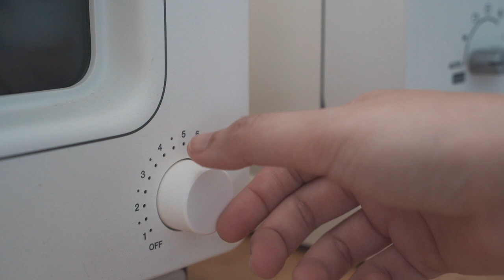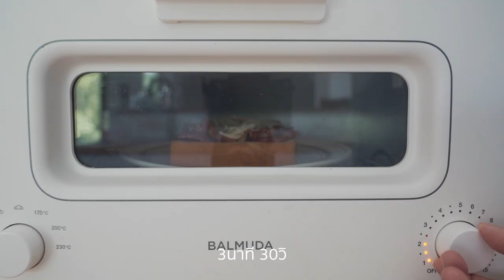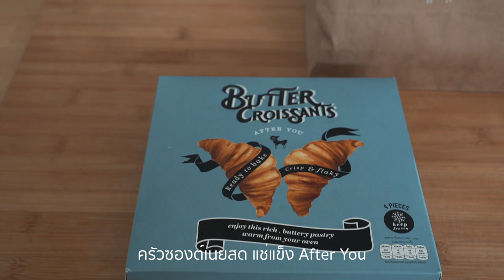เครื่องปิ้งขนมปัง BALMUDA The Toaster｜ลองอบขนมปัง｜จากเครื่องปิ้งขนมปังที่อร่อยที่สุดในโลก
BALMUDA The Toaster
เตาที่ว่ากันว่าอบขนมปังได้อร่อยที่สุดในโลก
ฉันลองอบขนมปัง 5 แบบ
หนึ่งในนั้นมีครัวซองต์เนยสด แช่แข็ง Butter Croissants
เมนูออกมาใหม่จาก After You ลองเข้าไปดูกันนะคะ 🍞🥐

「ของใช้ที่อยู่ในคลิป 」
・ เครื่องปิ้งขนมปัง BALMUDA The Toaster

・แก้วเซรามิค MUG TODAY'S SPECIAL

・จานเซรามิกขอบสีน้ำตาล,ขอบส้ม ร้าน cafestationn

・จานเซรามิกสีดำใส่ SHIBUYA FRUITS TOAST

・กาน้ำดริปกาแฟสีดำ

・ที่คีบขนมปังไม้ไผ่ IKEA OSTBIT อูสต์บิต

・ที่วางโทรศัพท์มือถืออิเกีย

・ช้อนส้อม,มีดอีโต้เล็ก ร้าน cafestationn

・แก้วน้ำทรงสี่เหลี่ยมตัวอักษรภาษาอังกฤษ

・แก้วน้ำน้องมะม่วง MAMUANG SHOP

・จานไม้ทรงขนมปัง ร้านอยู่หน้าอาคาร J J Outlet จตุจักร(เยื้องสะพานลอย)

・ กระทะทอดเบคอน FIKA Neoflam

・ครัวซองต์อาฟเตอร์ยู Butter Croissants After You

バルミューダトースター